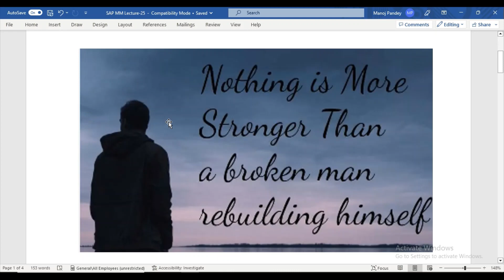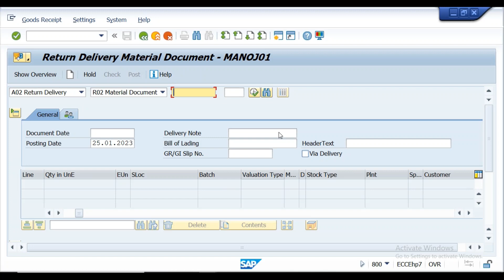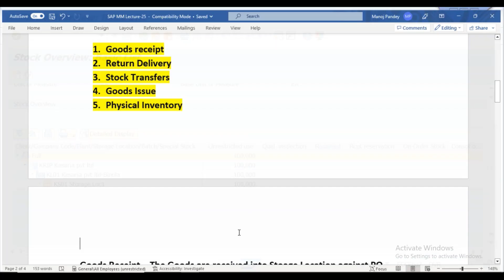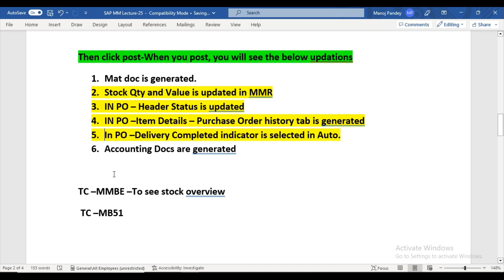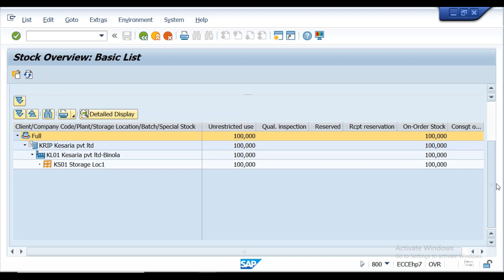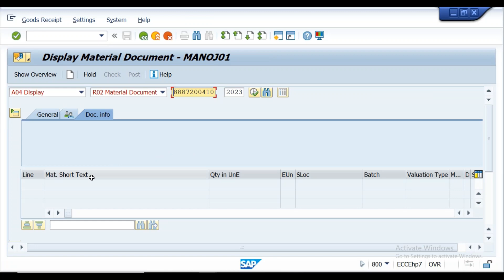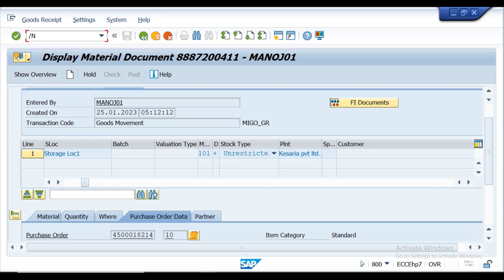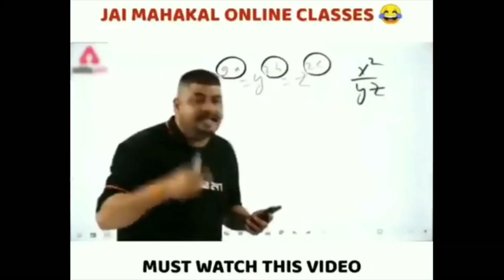SAP MM Lecture 25| Inventory Management | Learn With Fun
If you want to practice on Dedicated server connect on WhatsApp- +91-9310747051

In this video we have discussed  What is Inventory Management , How to create GR, Updation while GR Posting

How to do setting and view ES in SAP
Important interview questions

What are different types of project in SAP   explained in hindi
हिंदी में  SAP को समझिए